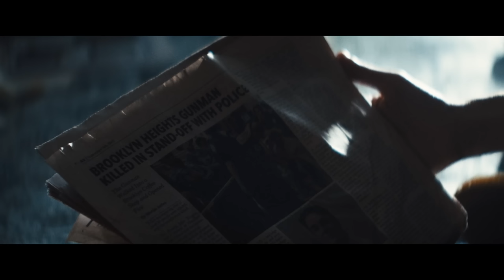DANIEL ISN'T REAL (2019) Ending Explained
**Having some kind of glitch with comments. Hopefully working now**

Daniel Isn't Real follows a troubled young man who after suffering a family trauma resurrects his childhood imaginary friend to help him cope. 'Daniel' helps him achieves his dreams, before plunging him into a desperate fight for his soul. We're breaking down the twists and turns, including the duo's increasingly complicated friendship, as well as looking at just what Daniel is, and explaining the ending.

FAN MAIL:
FoundFlix
6009 W Parker Rd Suite 149-174